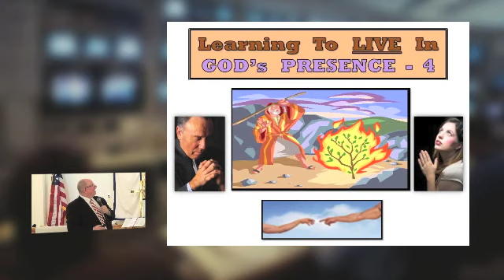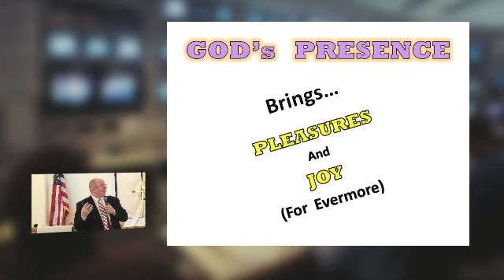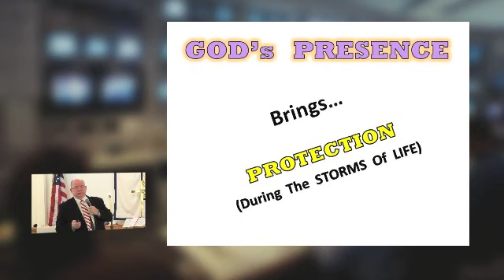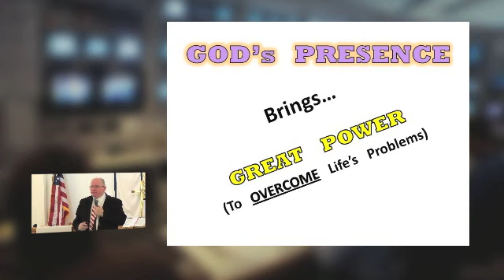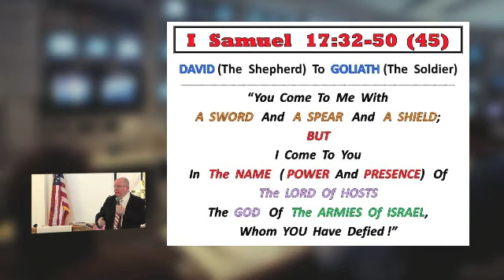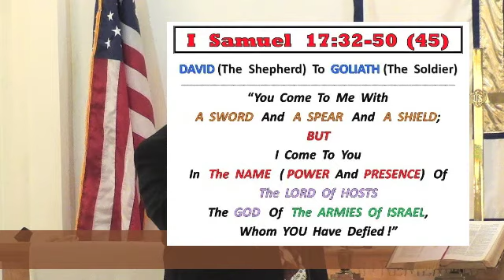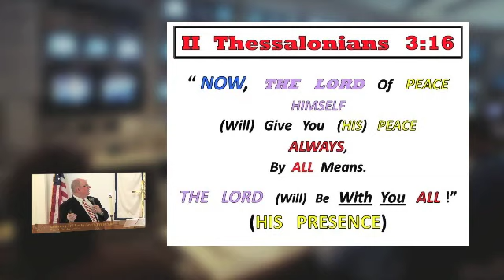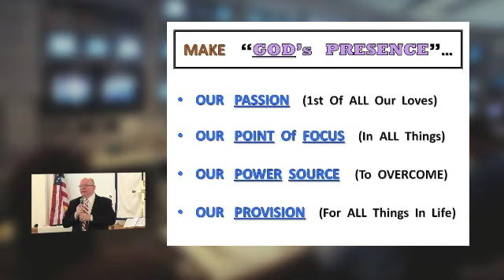13-04-28 Learning To Live In God's Presence - 4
Part IV of the series.

God's presence in our human experience is the most exciting and inescapable fact or our entire existence!  This message is designed to enable us, as believers, to be consciously aware of his presence and to thoroughly enjoy it just as Adam and Eve did (In the Garden Of Eden) and Moses did (On Mt. Sinai) and Israel did (Through the fire and smoke on the altar of the wilderness tabernacle) and all of the New Testament church should. (Through the indwelling presence of our Lord Jesus Christ and his sweet Holy Spirit)